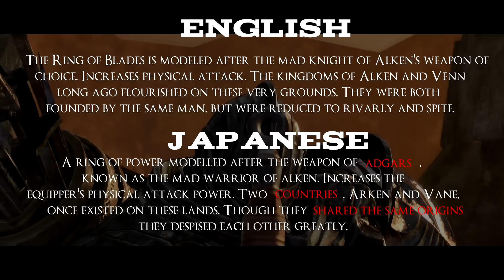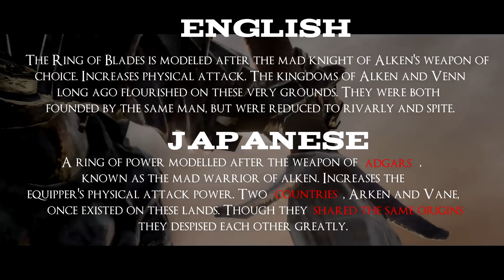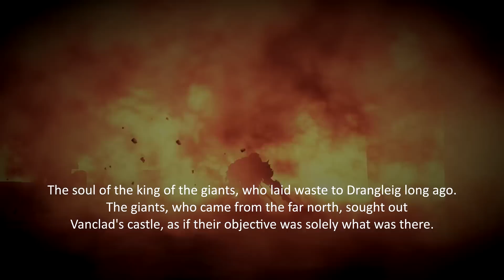Dark Souls 2 Lore ► Found in Translation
Damn, this video ended up being real long. I'm going to put some shortcuts below so you can find stuff you're interested in! IMO it's more interesting towards the end
▼Also check out the source of this info below▼

SHORTCUTS
►00:00 - the difference between a good translation, and a bad one
►1:25 - new details on The Pursuer, AKA "The Cursed One"
►6:05 - who cursed The Pursuer?
►7:08 - The Old Iron King AKA Ichorous Earth AKA molten earth
►8:22 - The Old Iron King is alive because of Gwyn's Soul
►9:30 - Alonne's Bewitched Sword is controlling him
►10:42 - The Giants who "laid waste" to Drangleic
►12:12 - The Giants Kinship AKA The Resonance with the Giants
►14:28 - The Emerald Herald is sending apparations to guide us
►16:10 - The Ancient Dragon makes no sense in any language
►16:56 - Quickfire Round of multiple descriptions and enemy names!
►18:50 - What videos are coming next, and why I make videos

►All music is from King's Field

PATRONS
►I'd like to give sincere thanks to all my patrons - your contributions have changed the course of my life, allowing me to put more emphasis on video production in the future.